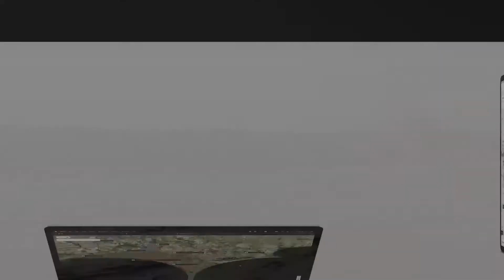5 MARLA RESIDENTIAL PLOT FOR SALE IN JARANWALA ROAD LAHORE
The Lahore Smart City is set to become the 2nd smart city of Pakistan and will be developed on international standards devised for infrastructural development of global smart cities. A smart city is based on the concept of Eco-friendly and sustainable urban development connected digitally.
Down Payment:   Rs
/- ( 10% )
The property within PKR Rs 2,375,000 is high in demand, so grab the opportunity while you can. Lahore is developing at a fast pace and this property is located at an ideal spot in Lahore. Hurry up before this 1125  Square Feet Residential Plot meets a new party. The Residential Plot is surrounded by all kinds of facilities so that you don't have to drive too far for necessities. If you want to buy this property, then please consider booking it quickly - because our offers (you should know) are as liquid as they come! Lahore - Jaranwala Road is known for the best property options.